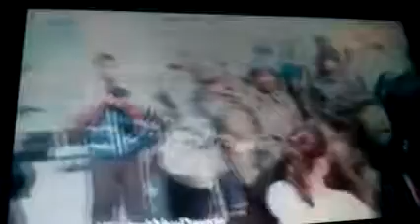lagu "PENGGANAS" artis asal NROCINU persembahan RANGASI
NROCINU